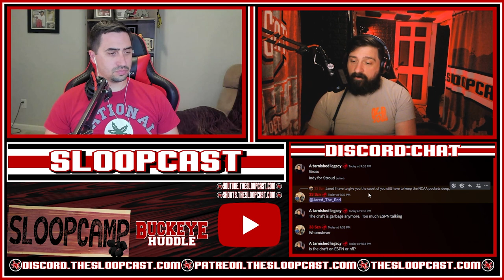SloopCamp: Post Spring Depth Chart Prediction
Now that Spring Camp is completed, lets predict the 2023 depth chart